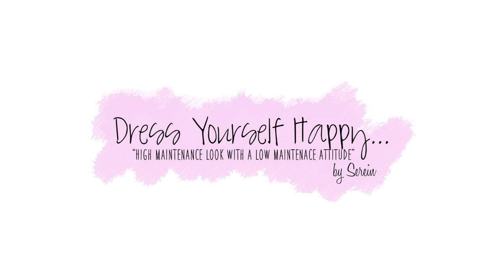BareMinerals Bare Skin Foundation First Impression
Hi Guys! Welcome back to Tester Tuesdays. I'm so excited that bare minerals has launched their first liquid foundation. This foundation has skincare benefits and is one of the purest liquid foundation on the market. I apply the BareMinerals Bare Skin Serum Foundation for the first time and check in through out my day. Hope you enjoy!

Hello! My name is Serein (pronounced like serene). I grew up in OC, moved to LA by way of NYC. DressYourselfHappy came to me because I was at a breaking point in my life. When I was 16 I decided to take my love for acting professionally. I had some success before taking a break to attend college. The academia experience I had was not pleasant or nurturing and I became lost and broken. For most of my early 20’s I was floating and depressed. I cried a lot, was angry, and couldn’t get out of bed or off the couch. Fashion and beauty always brought joy to my life. I realized I had given up. I had robbed myself the simple joys of beauty and fashion. This is when I started to dress myself happy and slowly the work I had been doing on the inside was matching the work that was being done on the outside. I truly hope my channel brings you joy! For a detailed bio and more info, please